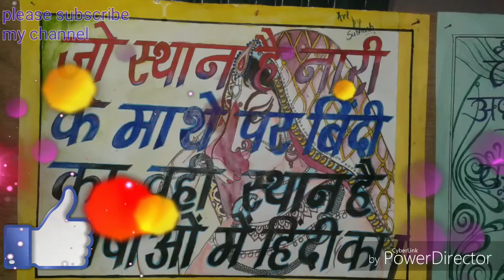Top ten my artwork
Hi friend

Any person skching please order my Gmail